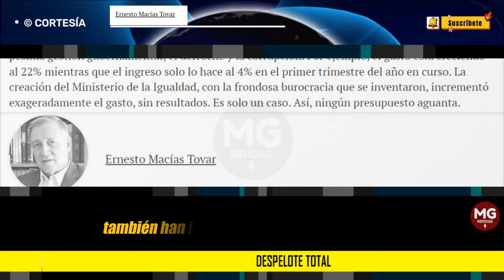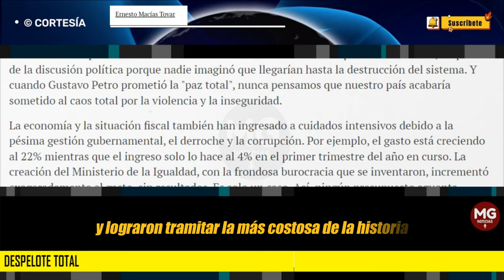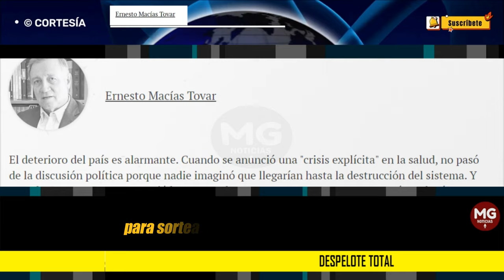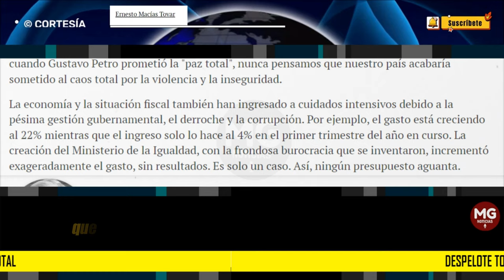DESPELOTE TOTAL ⛔ Columna Ernesto Macías Tovar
El deterioro del país es alarmante. Cuando se anunció una "crisis explícita" en la salud, no pasó de la discusión política porque nadie imaginó que llegarían hasta la destrucción del sistema. Y cuando Gustavo Petro prometió la "paz total", nunca pensamos que nuestro país acabaría sometido al caos total por la violencia y la inseguridad.